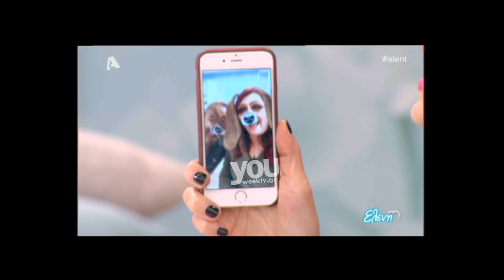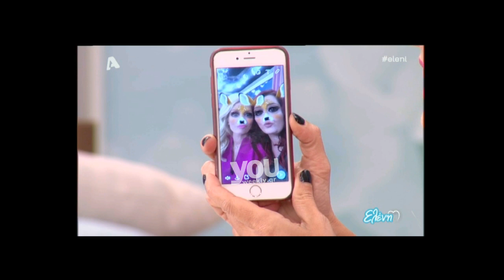Youweekly.gr: Ξεκαρδιστικό! Η Ελένη Μενεγάκη ανακαλύπτει το Snapchat!